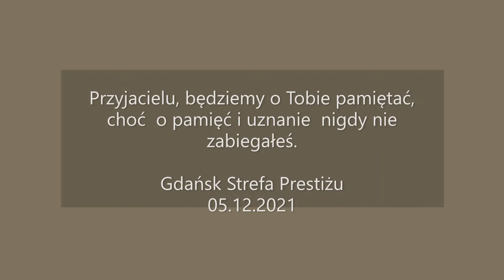Robert Krygier in memoriam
Robert Krygier, Yanek z Fotopolski, Robal dla przyjaciół - odszedł na zawsze.